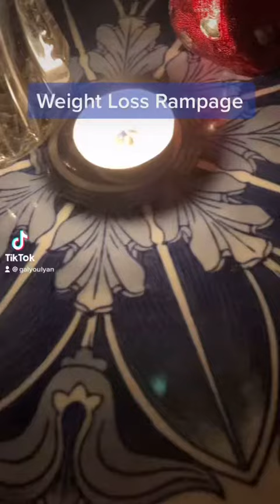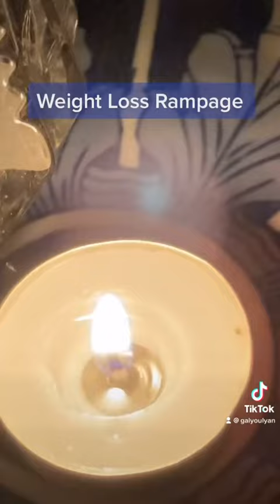Weight Loss Rampage